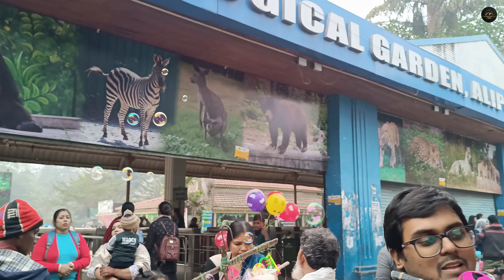KOLKATA ALIPORE ZOO | কলকাতা আলিপুর চিড়িয়াখানা| ZOOLOGICAL GARDEN ALIPORE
The Zoological Garden, Alipore (also informally called the Alipore Zoo or Kolkata Zoo) is India's oldest formally stated zoological park (as opposed to royal and British menageries) and a big tourist attraction in Kolkata, West Bengal. It has been open as a zoo since 1876, and covers 18.811 ha (46.48 acres). Presently this zoo is the home of more than 100 species.  In this video you will get idea about this zoo and the details as well. How to reach there, how to book tickets, different kind of animals and birds etc. You will know everything. Hope you all will like it.

Important Information :
1) Zoo Entry Fee : Rs. 50 for above 5 years age. Rs. 20 for below 5 years age
2) Timings : Zoo open from 09:00 am to 05:30 pm.
Ticket counters timing : from 09:00 am to 04:30 pm
3) Online ticket booking app : YATRI SAATHI APP